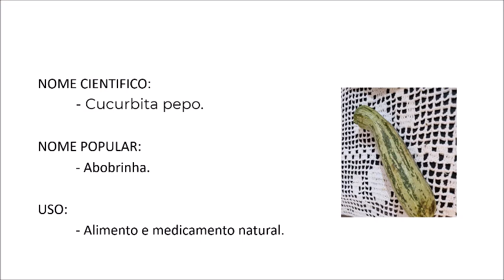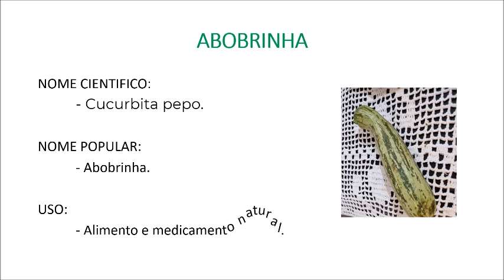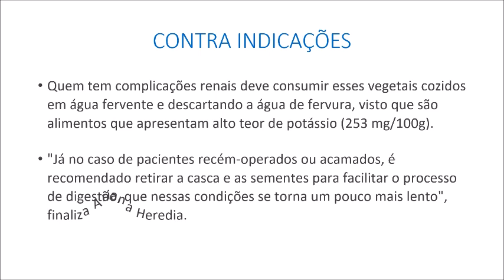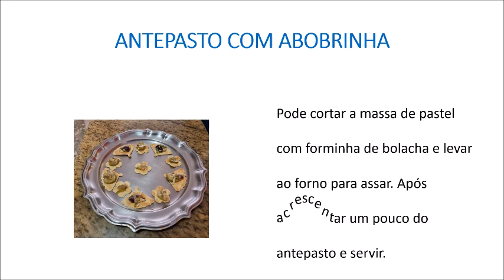Benefícios da Abobrinha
A abobrinha é conhecida cientificamente de Cucurbita pepo, os minerais e vitaminas presentes nesse vegetal auxiliam na saúde do coração, dos olhos, reduz colesterol, fortalece seus ossos e dentes e ajuda a perder peso.